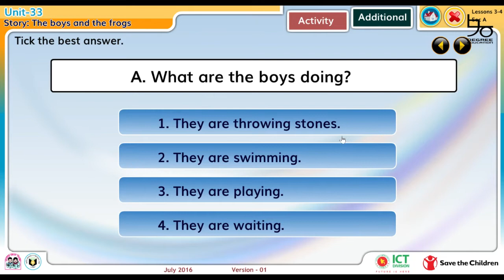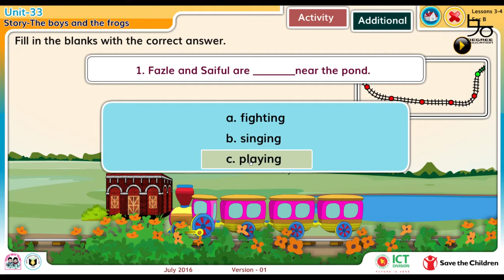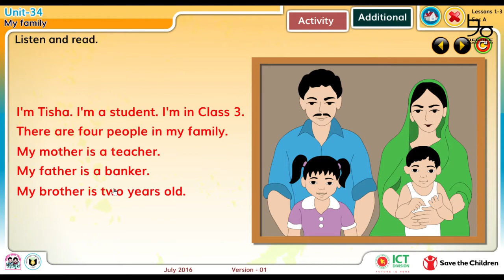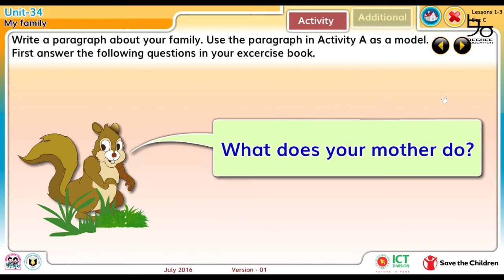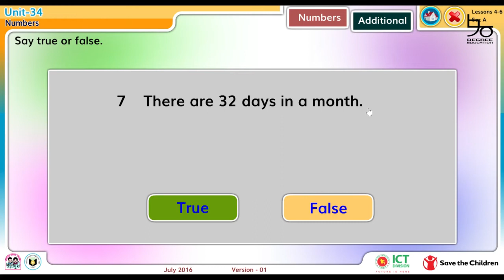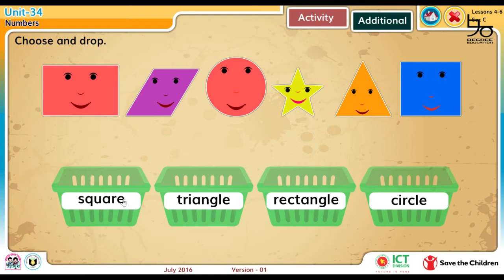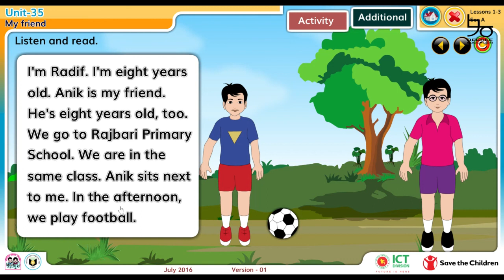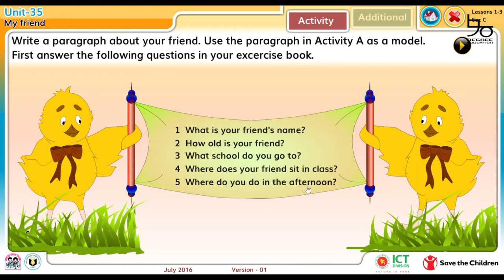Class 3 English Unit 33-35| The boys and the frogs, My family | ৩য় শ্রেণির ইংরেজি ইউনিট ৩৩-৩৫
Class 3 English unit 33-35 has been discussed here! You will learn beautiful stories about my family, my friend and the boys and the frogs.

তৃতীয় শ্রেণির ইংরেজির পাঠ ৩৩-৩৫ আলোচনা করা হয়েছে আজকের ভিডিওতে। 'আমার পরিবার', 'আমার বন্ধু' ও 'বালকেরা ও ব্যাঙেরা' নিয়ে মজার মজার গল্প পড়বো আমরা।